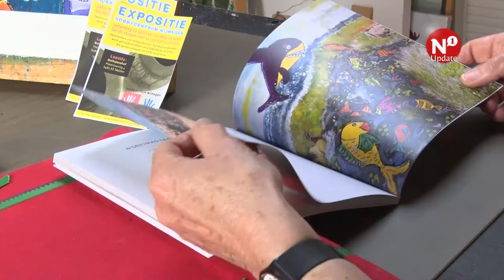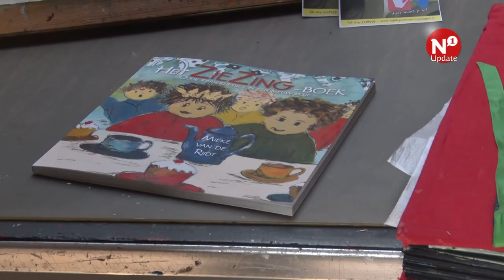Nijmeegse schrijft zelfgeschilderd kinderboek